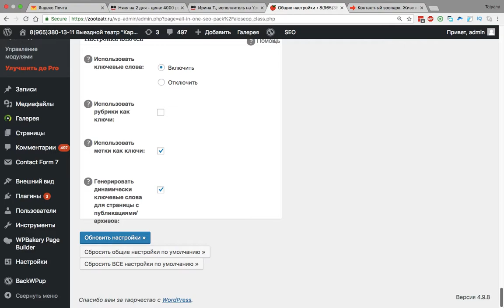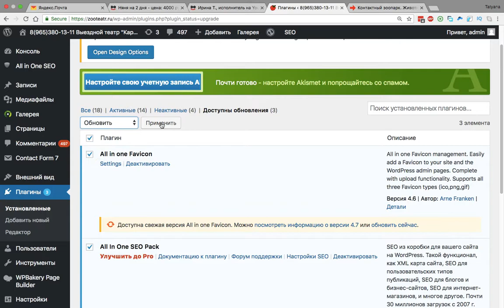Сео - Обновление на вордпресс: инструкция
Для чего нужно обновлять ключевые слова и заголовки вордпресс - поисковые системы реагируют на обновления.
И чаще индексируют в поиске.
Поэтому делаем обновления как можно чаще